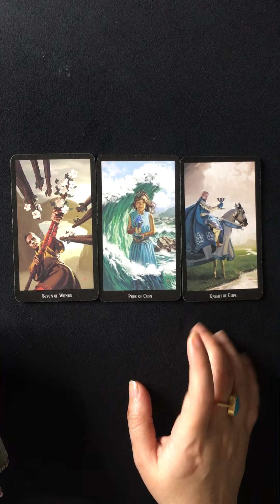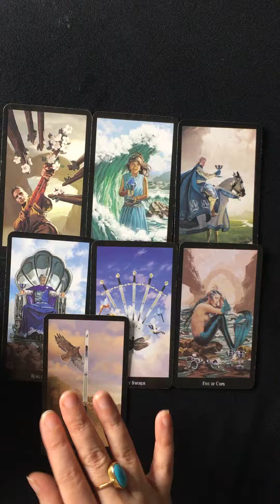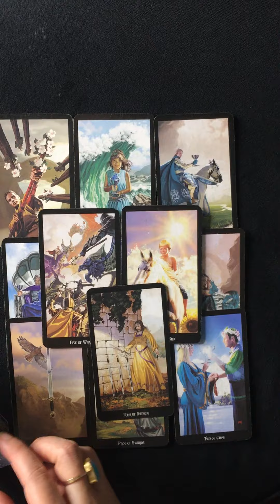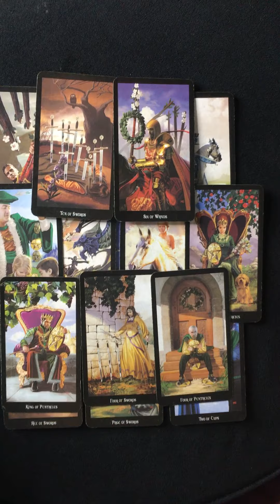WHAT THEY WANT FROM YOU♥️💭HINDI-URDU TAROT